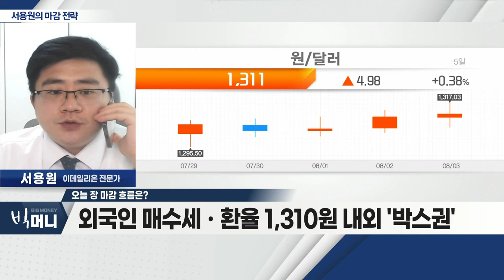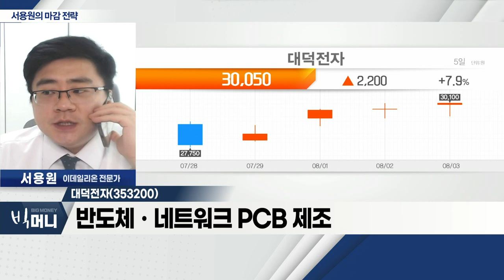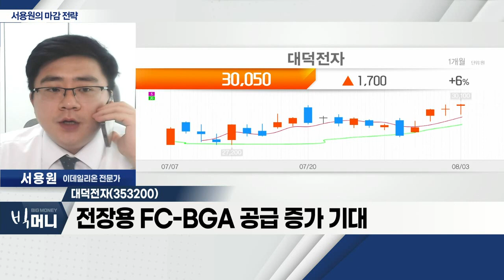대덕전자(353200)... 전장용 FC-BGA 공급 증가 기대_서용원 마감 전략 (20220803)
- 美-中 갈등 우려감, 제한적
- 외국인 매수세ㆍ환율 1,310원 내외 '박스권'
- 전일 관심주 '캠시스', '쏘카' IPO 기대감에 급등

- 반도체ㆍ네트워크 PCB 제조
- 전장용 FC-BGA 공급 증가 기대
- 2분기 실적 기대감
- 기술적 '수렴 상승' 기대감